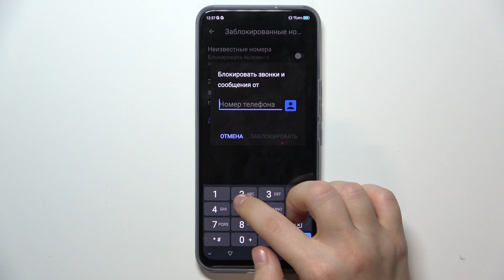ZTE AXON 20 5G | Как заблокировать номер на ZTE AXON 20 5G - Как добавить номер в черный список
Сегодня мы покажем, как заблокировать номер на ZTE AXON 20 5G. Если вас достали надоедливые поклонники, то есть способ перестать получать звонки от них. Для этого мы подготовили для вас видео, в котором покажем как на устройстве ZTE AXON 20 5G добавить номер в черный список. Посмотрите наше видео, чтобы научиться блокировать номера на ZTE AXON 20 5G.

Как заблокировать номер на ZTE AXON 20 5G? Как добавить контакт в черный список на ZTE AXON 20 5G? Как перестать получать звонки от какого либо номера на ZTE AXON 20 5G? Как добавить номер в чс на ZTE AXON 20 5G?